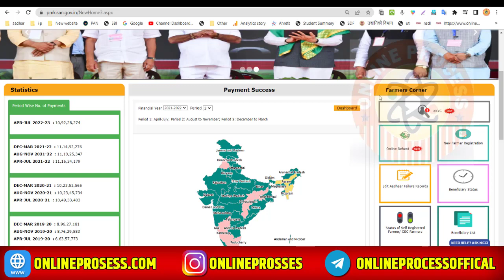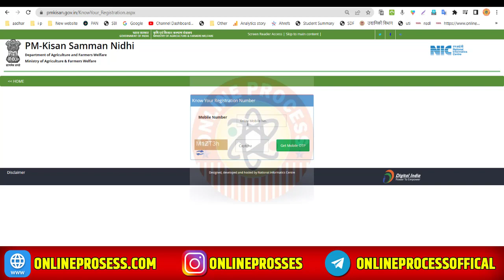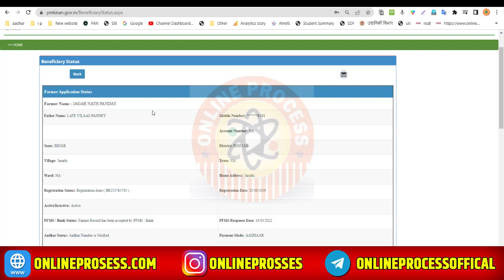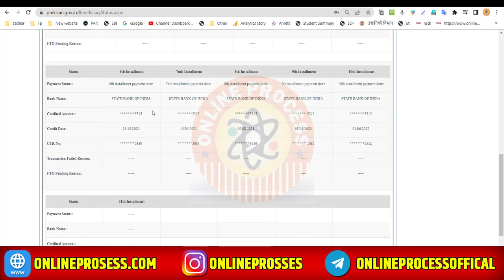PM Kisan Ki Kist Kaise Check Kare 2022 | Pm Kisan Kist Kaise Check Kare Must See! | Online Process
Online Process | PM Kisan Ki Kist Kaise Check Kare Pm Kisan Kist Kaise Check Kare Must See!

Hii Dosto

                                                    Abort

PM Kisan Ki Kist Kaise Check Kare 2022 me .

The video is all about pm kisan ki kist kaise check kare but also try to cover the following subject:
-pm kisan kist kaise check kare
-pm kisan ki kist kaise check kare
-pm kisan wala paisa kab aaega

kisan samman yojana ka paisa kaise check kare
kisan nidhi yojana ka paisa kaise check kare
pm samman nidhi yojana ka paisa kaise check kare
ka paisa kaise check kare
ki kist kaise check kare
2000 kaise check kare
khata kaise check kare
pm kisan ka paisa kaise check kare
pm kisan paisa kaise dekhen
pm samman nidhi yojana ka status kaise check kare
how to check pm kisan status
pm kisan account status check kaise kare
kisht kaise check kare
pm kisan installment kaise check kare
pm kisan all kist check
pm kisan kist check
pmkisan status check
khet ka paisa kaise check kare
khet ka paisa
pm kisan paisa check
how to check pm kisan beneficiary status 2022
kisan kisan yojana beneficiary status kaise check karen
pm kisan yojana ka paisa kaise check karen
pm kisan yojana ka paisa kaise dekhen
pm kisan yojana ka paisa kaise check karen bina otp ki